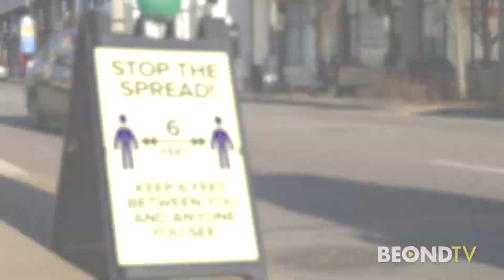Authors of "The Way: Finding Peace in Turbulent Times"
"The Way: Finding Peace in Turbulent Times" Authors Vernon Sankey and Katey Lockwood tell Carlos Amezcua that all the things we are experiencing right now are the product of our own design. Katey says we need to be accountable, work together and show faith instead of fear.